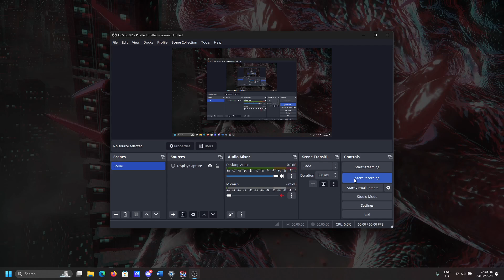(Spoiler) Shadow X Sonic Generations Boss tweaking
Encountered this after beating the final boss.